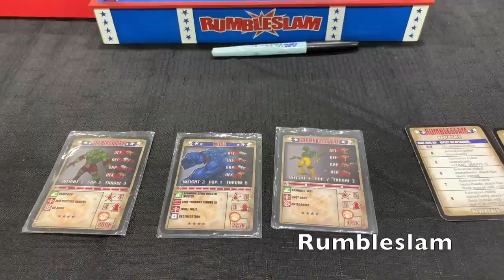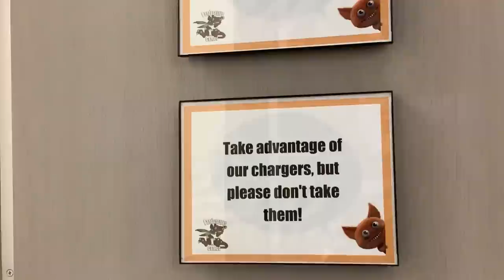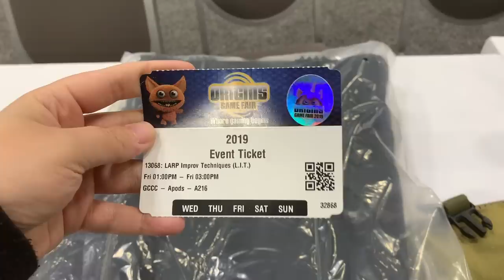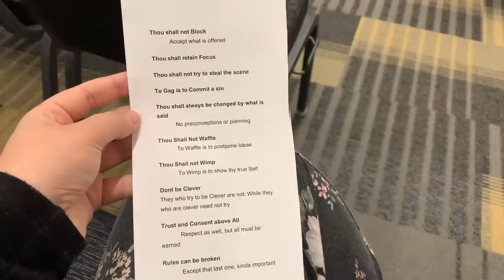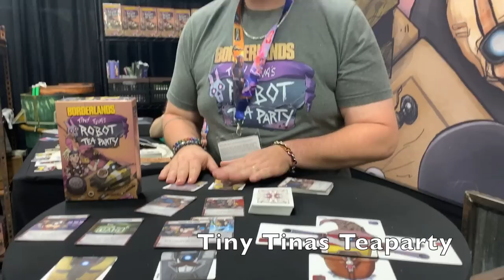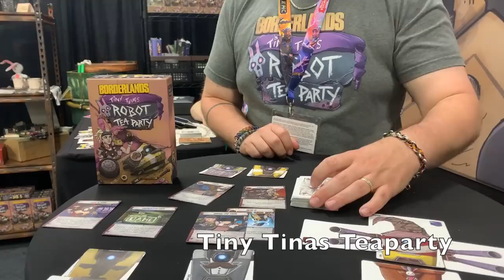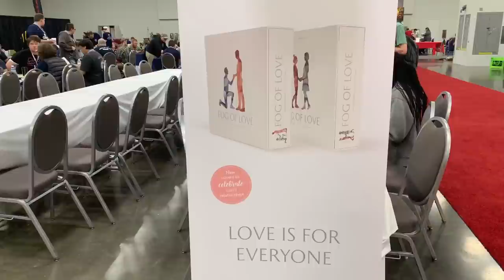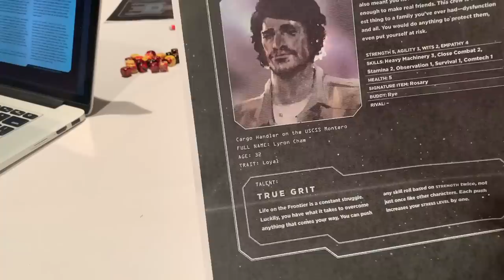Origins 2019 Vlog | Day 3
Its day three, we are in the swing of things. Watch me attend two panels that were fine, and play an amazing Alien RPG!

Nelly xxx